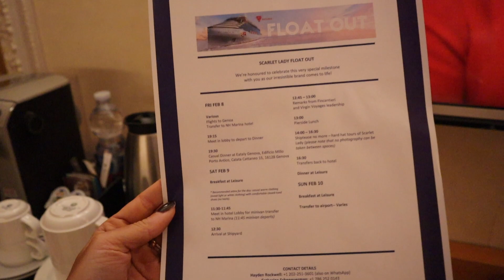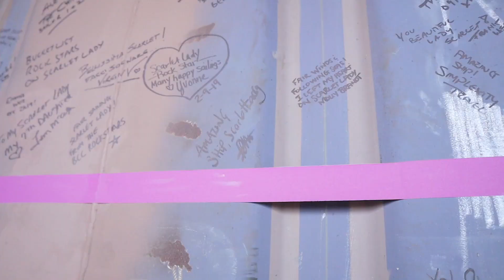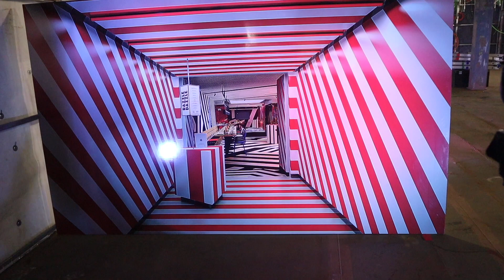Visiting Genova with Virgin Voyages | The Behind the Scenes Extended Vlog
Visiting Genova with Virgin Voyages | The Behind the Scenes Extended Vlog . Well Paradise Crew, you asked for it, so we delivered. This is a raw look behind the scenes of our trip to Italy with Virgin Voyages to see the unfinished Scarlet Lady first hand! We apologize in advance for all of the wind and noise from the construction site! We had more footage, but it was unfortunately corrupt, so we had to work with what we had!

Thanks again to Virgin Voyages for flying us out and treating us like Royalty! We are so grateful for the opportunity!

Join us on our 2019 Group Cruise on the Harmony of the Seas!